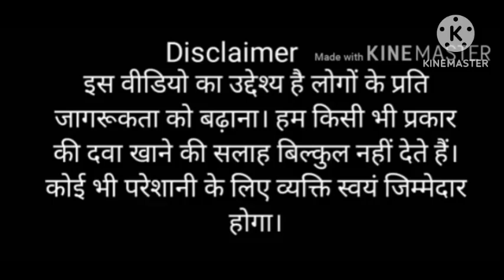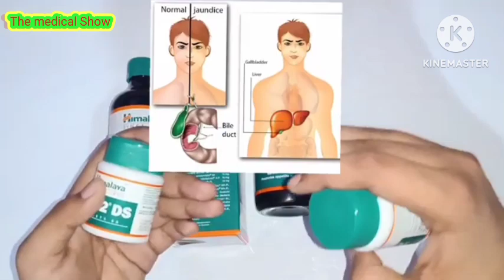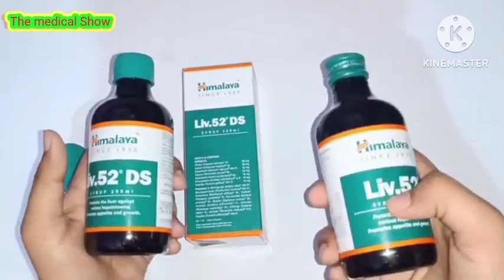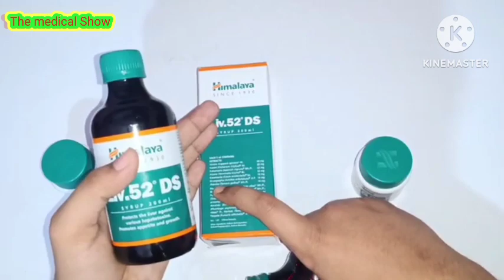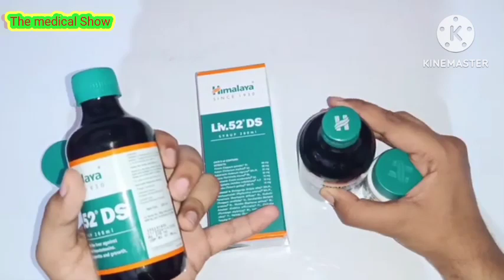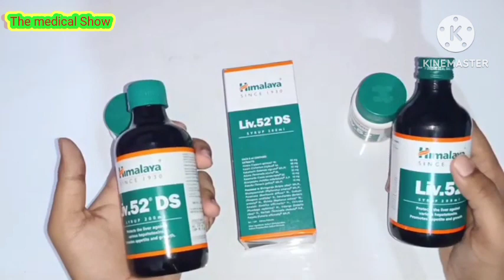Liv 52 ds syrup vs liv 52 tablet#फिल्टर_लिवर पेट_के_हर बीमारी का केवल एक ही इलाज 😱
how to use Liv_52_ds syrup vs Liv 52 ds tablet